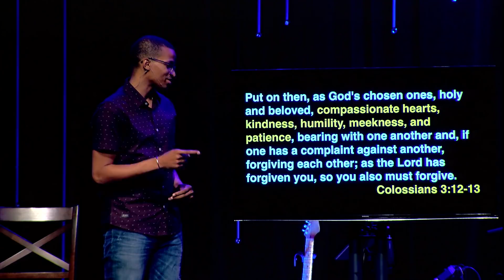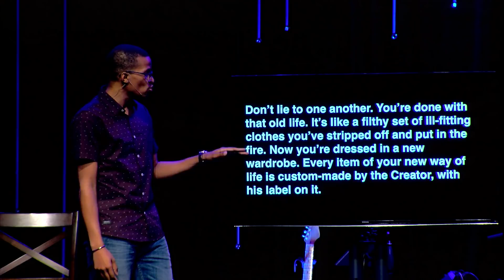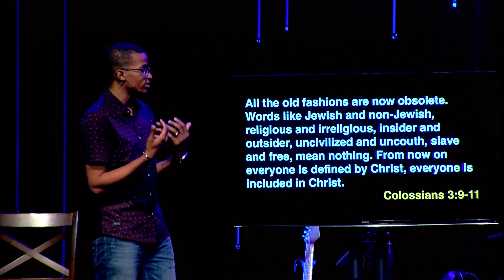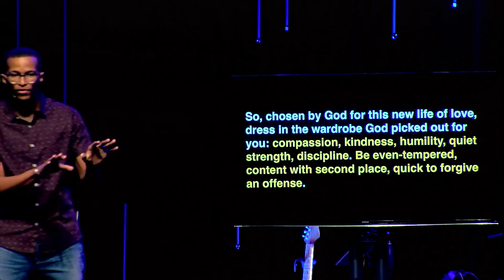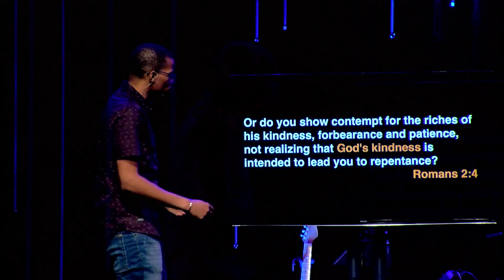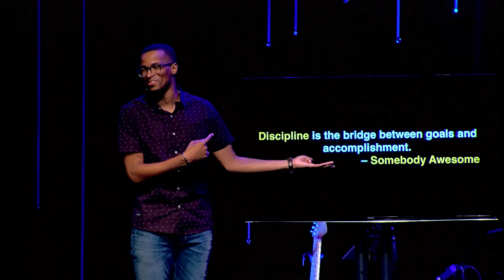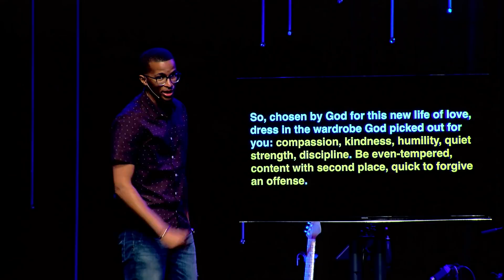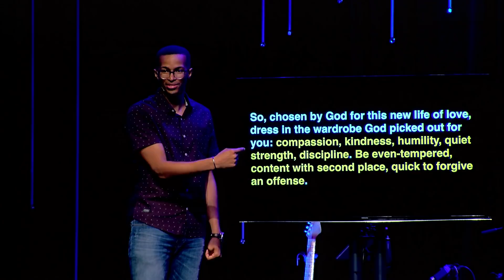Dress Code - Ryan Leak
Series: Inside Out